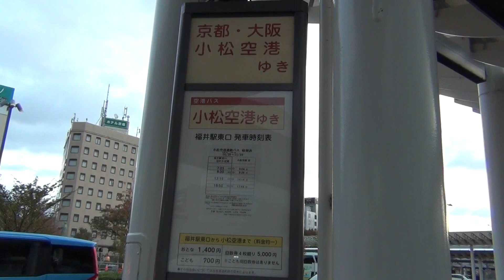リムジンバス JR福井駅発小松空港行 7時5分発→8時4分着（乗車59分）1,400円 60km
京福バス・小松空港−福井線・小松空港行
07:05　福井駅
07:23　福井北ＩＣ
07:32　丸岡ＩＣ
08:04　小松空港